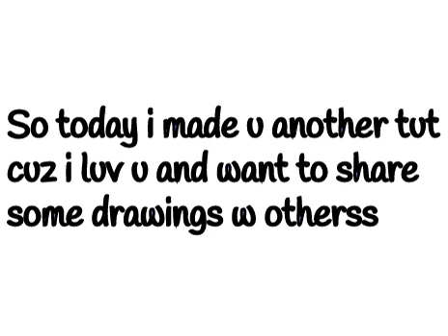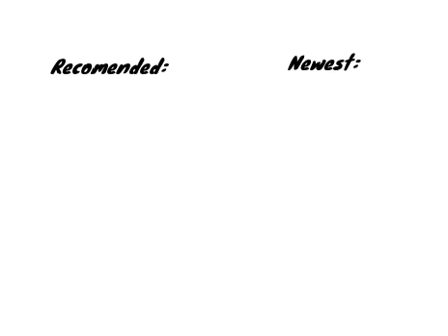How to draw: Feline/Canine Body! (Kinda complex)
How to draw: Feline/Canine Body!

Theres about 20 steps so its not super difficult
Its easier than it looks